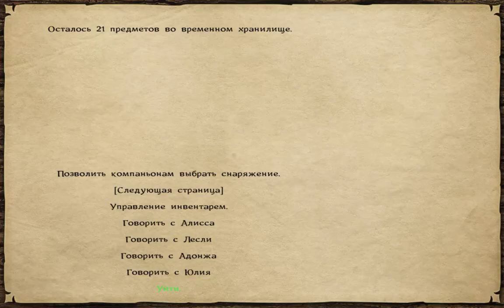Mount & Blade Warband: Prophesy of Pendor №59